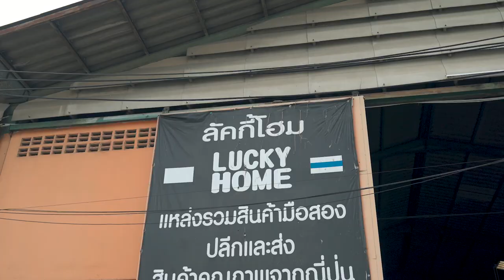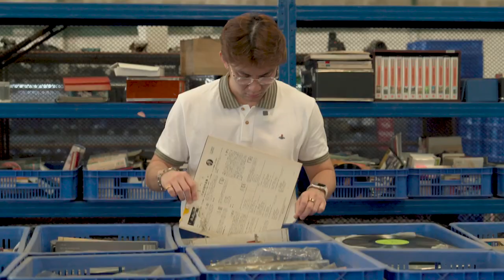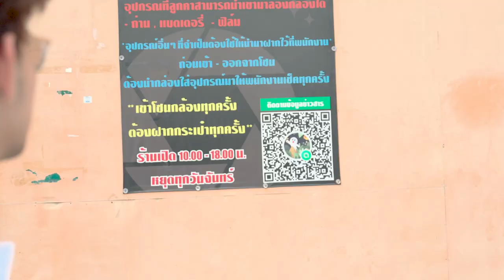itis TAE : VLOG ขุมทรัพย์มือ2 บุกโกดังใหญ่สำโรง!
ขุมทรัพย์มือ2 บุกโกดังใหญ่สำโรง! ของเยอะมาก กล้องหายากเพียบ!
xoxo
itisTAE
OTHER CHANEL
FOR WORK
Line : pattanagorn